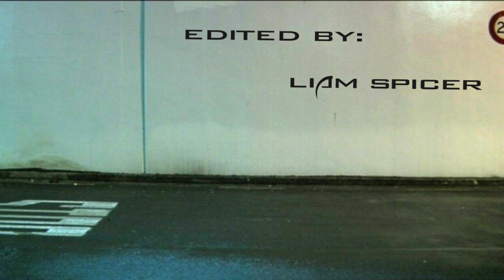IKON - BIO clip